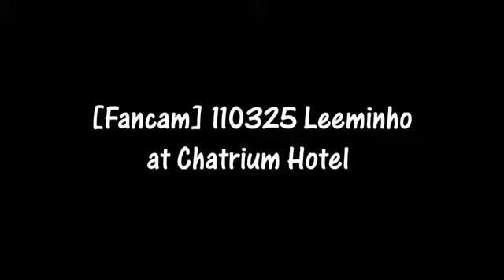Fancam 110325 Leeminho at Chatrium Hotel [Leeminhothailand]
Cr : My_Achovy